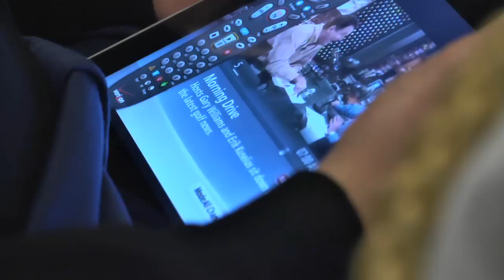The U.S. Army Band in Oslo, Day 5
The United States Army Band visited Oslo, Norway in May, 2012 to participate in the Norwegian Military Tattoo.  Day 5. Video produced by MSG Les Owen